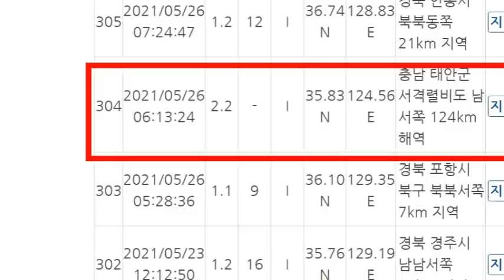일본 드디어 마지막 순간이다!속보!일본 전역이 지진발생중!오늘 침몰하는가?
📢BGM
✔Track - HOMI - Frost virus